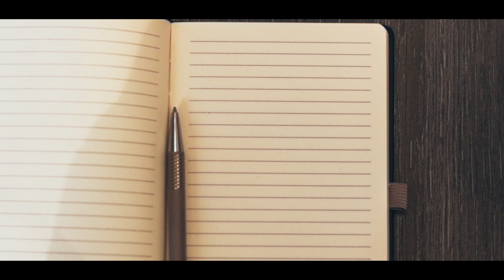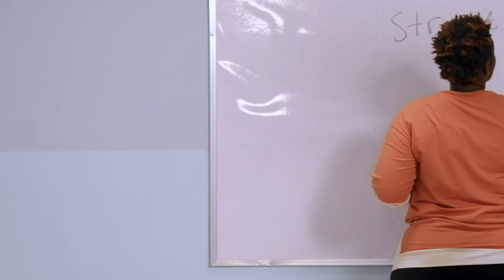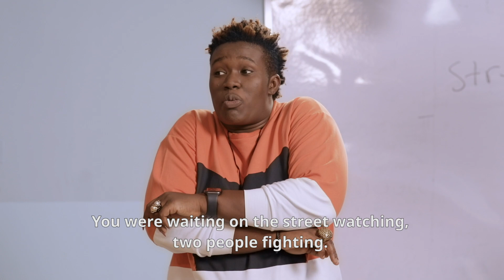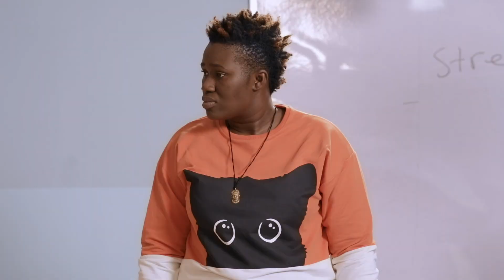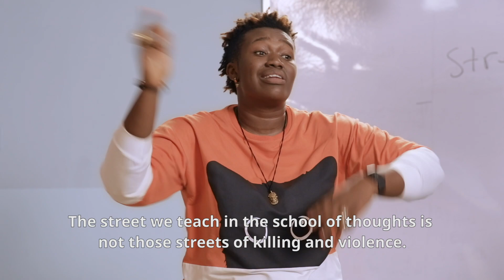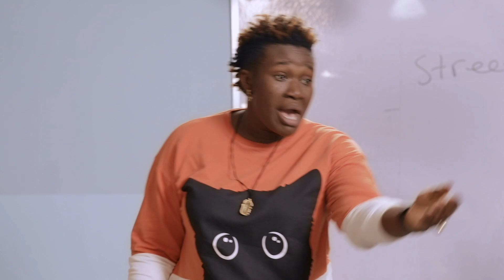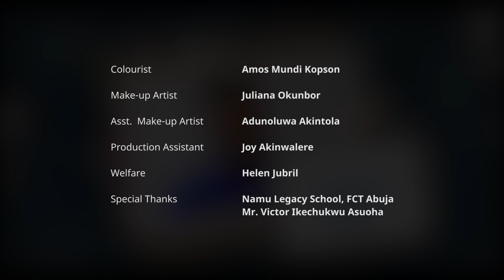SCHOOL OF THOUGHT EP 3 (STREET O.T)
Gaar is devastated in class as he got beaten to a pulp the previous day, he gists his classmates about it and Teacher Afoke decides to switch the topic of the day to lecturing them on being Street quick-witted .

School of Thought is a comedy series​​ created by Real Warri Pikin.
The School Of Thought is a school run by Teacher Afoke, her sole faculty on tutoring is on Warri Pidgin English Language. As she believes that pidgin is not just a local language but a lifestyle.
Her class encompasses a group of students from various regions of Nigeria who find the need to learn pidgin.

EXECUTIVE PRODUCER - ANITA ASUOHA
PRODUCED BY - MANSUR SHUAIBU OHIANI
DIRECTED BY - REUBEN RENG